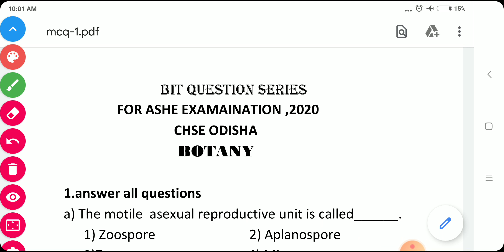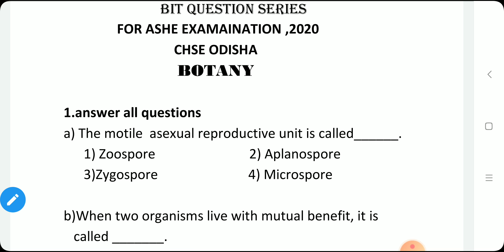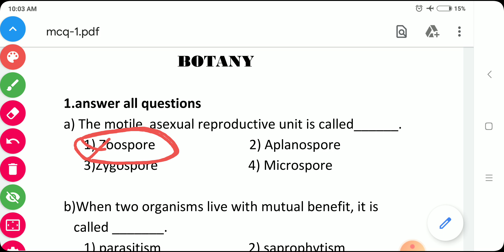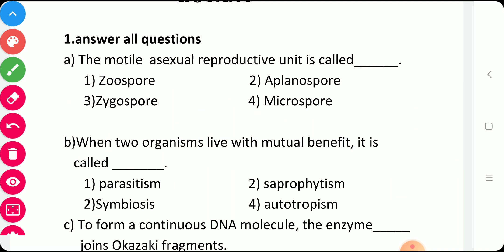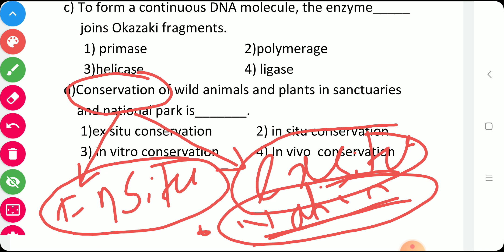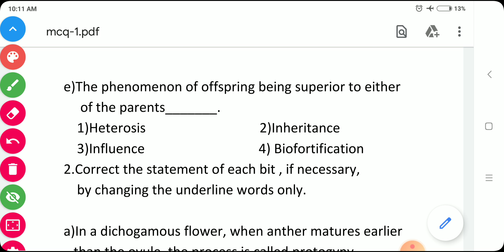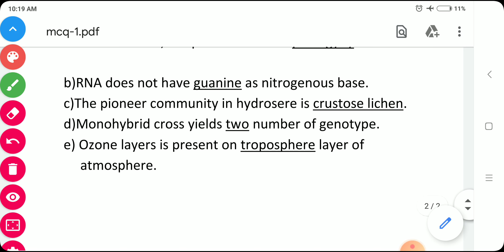IMPORTANT BIT QUESTION SERIES || 2020 || CHSE ODISHA || BOTANY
biology bit question for 2020